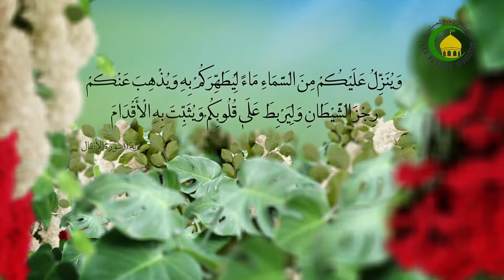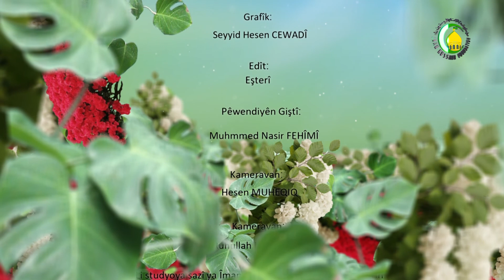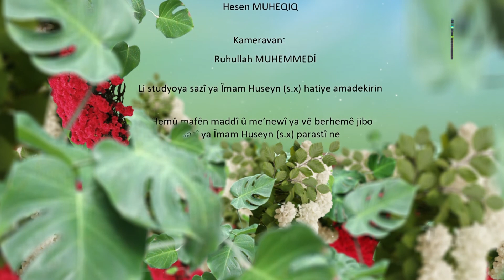35. TIȘTÊN KU BE DETNIVÊJ DEST LI WAV BIDÊ HARAMÊ - Seyda ê mela Salih MUEZZIN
Dest dain bi qur‘anê be dest nivêj bi herfê ‘erabî haramê ema bi tercûma we ișkal nîna  ema nave Xwedê farq nakê çi  bi herfê ‘erabî û  bi herfê  xeyrê ‘erabî
Li hemû cihanda  destnivêj bașa  hekê bi  destnivêjî nebî gunah neya hasabê wek  nimêja mirî çûna mizgeftê
Kesê ku zeda șek bike șeka wî jera ‘îtîbar nîna di sê nimêjada pișt sere hev șek bikê